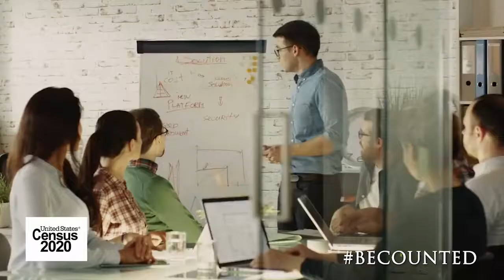2020_Census-Byron_N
Once a decade, America comes together to count every resident in the United States, creating national awareness of the importance of the census and its valuable statistics. The decennial census was first taken in 1790, as mandated by the Constitution.

It counts our population and households, providing the basis for reapportioning congressional seats, redistricting, and distributing more than $675 billion in federal funds annually to support states, counties and communities' vital programs - impacting housing, education, transportation, employment, health care and public policy.